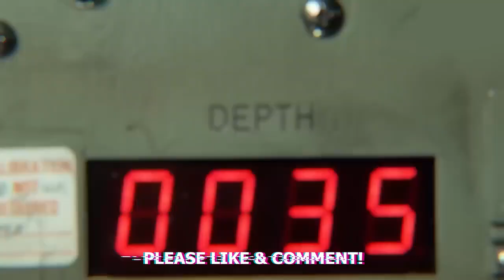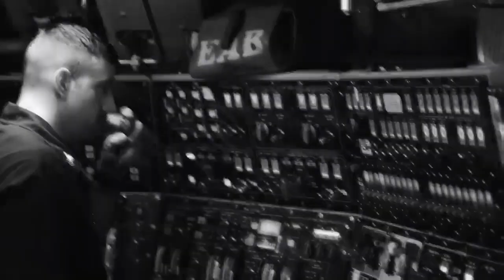Submarine Implosions, Exploring the CRUSH DEPTH!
Dive into the depths of intrigue as we explore the phenomenon of submarine implosions and delve into the captivating case study of the USS Thresher. Brace yourself as we unravel the mysteries surrounding what happens when a submarine plunges into the treacherous realm of its "Crush Depth." In this captivating journey, we will uncover the haunting repercussions that await those who dare to test the limits of underwater exploration. Join us as we navigate through the depths of uncertainty and uncover the chilling realities that unfold when a submarine encounters the crushing forces of the deep. Get ready to unlock the secrets of the abyss and discover the devastating fate that awaits these incredible vessels.

Translated titles:
¡Implosiones submarinas, explorando la PROFUNDIDAD DEL APLASTAMIENTO!

U-Boot-Implosionen, Erkundung der CRUSH TIEFE!

Implosions sous-marines, exploration de la PROFONDEUR DE L'ÉCRASEMENT !

Implosões Submarinas, Explorando a PROFUNDIDADE DO CRUSH!

पनडुब्बी विस्फोट, क्रश गहराई की खोज!

Duikboot-inploffings, verken die DIEPTE VAN DIE VERPRYDING!

潜艇内爆，探索粉碎深度！

Submarine Implosions, Paggalugad sa CRUSH DEPTH!

Sukellusveneen törmäykset, murskauksen syvyyden tutkiminen!

Implosions Submarine, Ṣiṣawari Ijinle CRUSH!